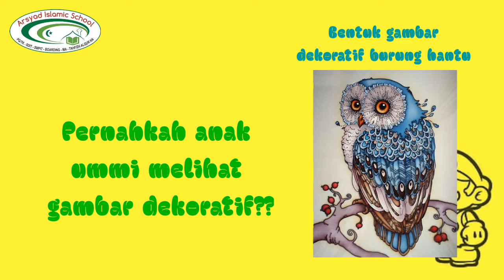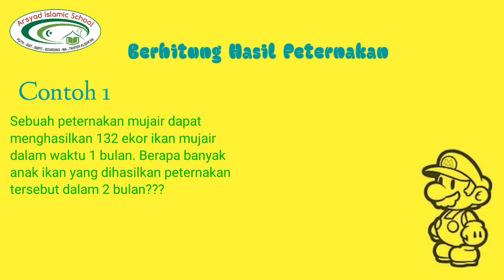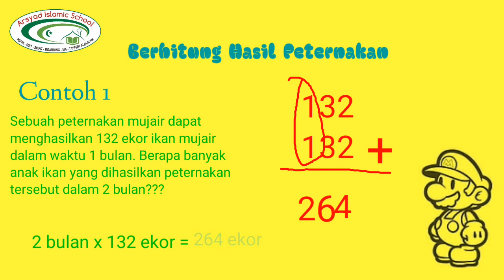Tematik 3A Subtema 3 Pembelajaran 3 | Ummi Doni